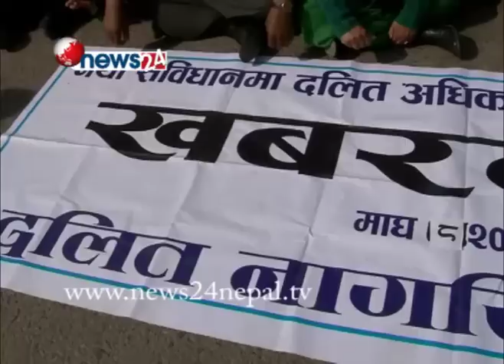संविधान खै - NEWS24 TV